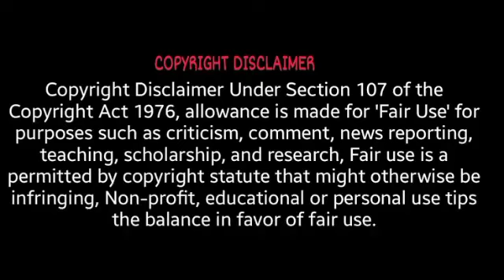Top 10 Rangoli Designs || Best Describes 2021 || Beautiful Rangoli Designs, Diwali Beautiful Rangoli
and 👪 Shere your friends
 please continue to ride 🙏

of the copyright   ACT 1976, allowance is made of X" fair use x" for purposes such as  criticism commenting, News, resorting, teaching,Scholarship, and research Fair use is a use permitted by copyright . status that might otherwise be infringing, Non-profit, educational or personal use tips the balance in favour of fair use,,